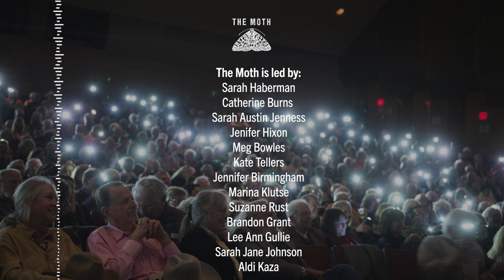The Moth Podcast Archive | Money Manners: Sara Rosa Espi Jacobson & Michelle Murphy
In this episode, we're talking about money, honey. Mulla, cash, bills, dough - whatever you call it, it affects all of our lives in immeasurable ways. This episode is hosted by special guest, Jen Lue, the assistant controller here at The Moth.

Storytellers:
Sara Rosa Espi Jacobson and her girlfriend have a language barrier - a money language barrier.

Michelle Murphy is a little too trusting when an unknown number calls.